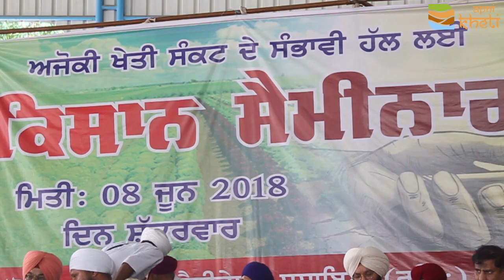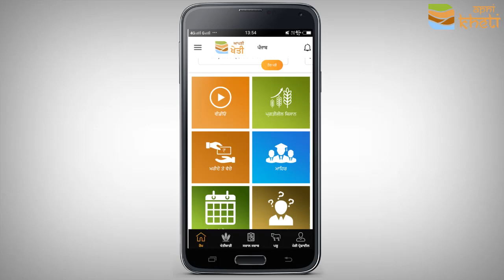ਜੈਵਿਕ ਖੇਤੀ ਹੀ ਕਿਸਾਨਾਂ ਦੇ ਖੇਤੀ ਸੰਕਟ ਦਾ ਇੱਕੋ ਇੱਕ ਹੱਲ - ਪਿੰਡ ਖੋਸਾ ਪਾਡੋਂ| Organic Farming| Kudrati kheti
ਅਜੋਕੇ ਸਮੇਂ ਦੇ ਖੇਤੀ ਸੰਕਟਾਂ ਨੂੰ ਹੱਲ ਕਰਨ ਤੇ ਵਿਚਾਰਾਂ ਕਰਨ ਲਈ ਪਿੰਡ ਖੋਸਾ ਪਾਡੋਂ ਵਿੱਖੇ ਸੰਤ ਬਾਬਾ ਗੁਰਮੀਤ ਸਿੰਘ ਜੀ ਵੱਲੋਂ ਪ੍ਰੋਗਰਾਮ ਕਰਵਾਇਆ ਗਿਆ।ਇਸ ਸੈਮੀਨਾਰ ਵਿੱਚ ਪੰਜਾਬ ਐਗਰੀਕਲਚਰ ਯੂਨੀਵਰਸਿਟੀ ਲੁਧਿਆਣਾ ਤੋਂ ਐਡੀਸਨਲ ਡਾਇਰੈਕਟਰ ਡਾਂ ਜੀ ਐਸ ਬੁੱਟਰ, ਵਾਤਾਵਰਣ ਪ੍ਰੇਮੀ ਡਾਂ ਬਲਵਿੰਦਰ ਸਿੰਘ ਲੱਖੇਵਾਲੀ, ਡਾਂ ਰਮਨਦੀਪ ਸਿੰਘ ਸਮੇਤ ਕਈ ਖੇਤੀ ਮਾਹਿਰਾਂ ਨੇ ਖੇਤੀ ਸੰਕਟ ਤੇ ਆਪਣੀਆ ਵਿਚਾਰਾਂ ਸਾਝੀਆ ਕੀਤੀਆ।
ਸੰਤ ਬਾਬਾ ਗੁਰਮੀਤ ਸਿੰਘ ਜੀ ਪਹਿਲਾਂ ਵੀ ਪਿੰਡ ਦੇ ਨੌਜਵਾਨਾ ਨੂੰ ਕੁਦਰਤੀ ਖੇਤੀ ਸ਼ੁਰੂ ਕਰਵਾਈ ਹੈ ਤੇ ਅੱਗੇ ਵੀ ਇਸ ਸੈਮੀਨਾਰ ਦੁਆਰਾ ਹੋਰਾਂ ਨੌਜਵਾਨਾ ਨੂੰ ਜੈਵਿਕ ਖੇਤੀ ਵੱਲ ਪ੍ਰੇਰਿਤ ਕੀਤਾ। ਜਿੱਥੇ ਇਸ ਮੌਕੇ "ਆਪਣੀ ਖੇਤੀ" ਟੀਮ ਤੋਂ ਹੁਨਰ ਬਰਾੜ ਜੀ ਨੇ ਖੇਤੀਬਾੜੀ ਤੇ ਸੋਂਸਲ ਮੋਬਾਈਲ ਐਪ ਦੁਆਰਾ ਕਿਸਾਨਾਂ ਨੂੰ ਮਿਲਣ ਵਾਲੀਆ ਸਹੂਲਤਾਂ ਤੋਂ ਜਾਣੂ ਕਰਵਾਇਆ ਤੇ ਕਿਸਾਨਾਂ ਨੂੰ ਨਵੀਆਂ ਖੇਤੀ ਜਾਣਕਾਰੀਆ ਨਾਲ ਅੱਪਡੇਟ ਰਹਿ ਕੇ ਡਿਜੀਟਲ ਕਿਸਾਨ ਬਣਨ ਦੀ ਅਪੀਲ ਕੀਤੀ ।